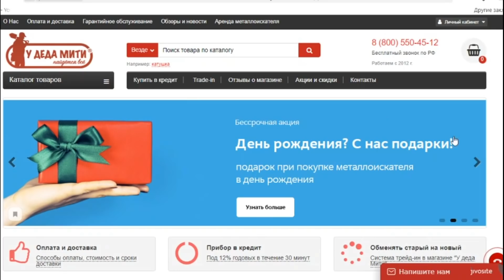Закидываю поисковый магнит в реку. Находки под водой.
Решила сегодня порыбачить на поисковый магнит в реке возле старой переправы. Находки были но не много. Смотрим видео рыбалку на магнит. На английском это увлечение называется magnet fishing.
👉 Магазин «У Деда Мити»
отличный бонус при покупке МД!
👉 Помочь каналу очень просто:
➎ Посмотри остальные видео на канале "В поисках клада с Дашей"